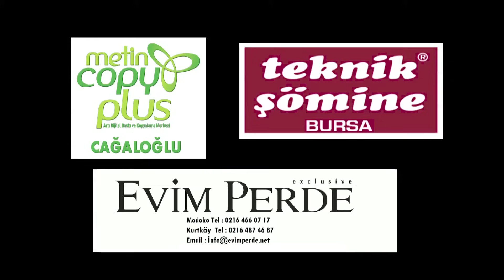Çocuklar Duymasın 116.Bölüm - Tek Parça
► RESMİ SİTELER ◄

OYUNCULAR
Pınar Altuğ Atacan
Tamer Karadağlı
Furkan Kızılay
Zeyno Gönenç
Volkan Severcan
Ferdi Akarnur
Emel Müftüoğlu
Cem Emüler
Melek Şahin

YÖNETMEN
Bora Tekay

ÇDFULL S03 E116